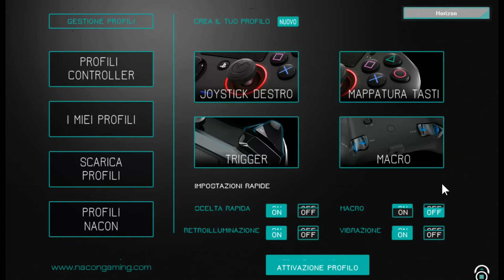NACON Revolution & Horizon Zero Dawn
Un paio di configurazioni con le quali mi sono divertito a smanettare per sfruttare il Revolution durante le mie avventure con Aloy...

- Sito: ludenz.blogspot.it
Contatti Ludenzici: - PSN: Ludenz_Official